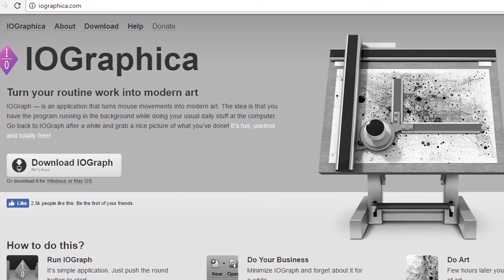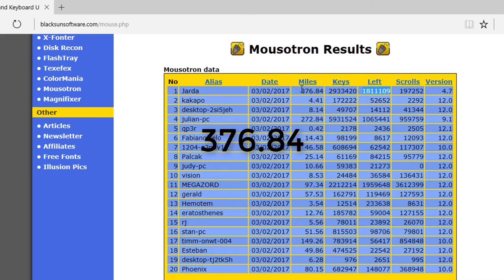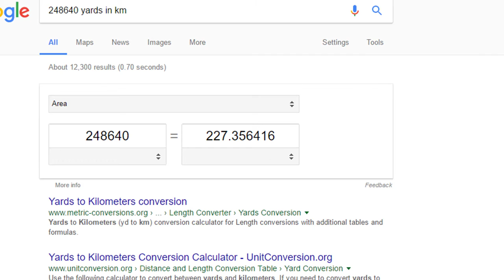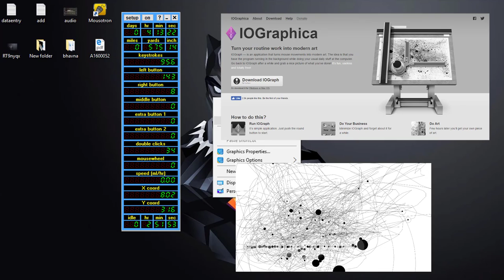How Much Does Your Mouse Travels ?? Did you Know?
How much does our Mouse Travels? how much distance our mouse covers? how much distance does mouse covers? How to know? how far our mouse course travels in lets say one years time?

All question are answered in this video.

Note - This video is made after lot's of Research.

how to calculate distance that pc mouse travels